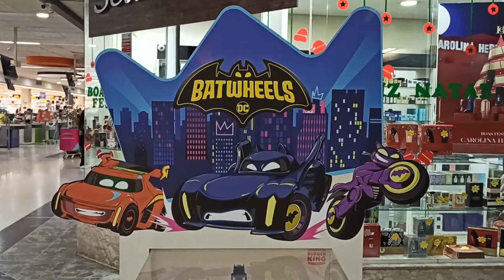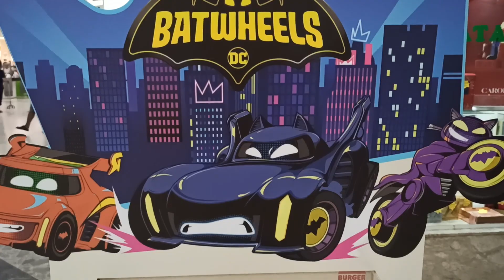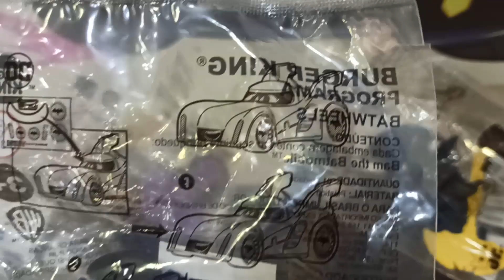BATWHEELS Burger King Jr Novembro 2023 - BATMAN ROBIN BATGIRL - BATMOVEL Bonecos Carros Toys |482S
Hoje o programa mostra rapidamente a nova coleção da rede de fast food Burger King: personagens e veículos da série Batwheels, nova animação da turma do Batman que reinventa toda a história do homem morcego e traz protagonismos para os carros dos heróis. Nós corremos para te mostrar as figuras direto do expositor oficial da loja!

No total são 6 opções diferentes para você colecionar:

01 - Batman
02 - Robin
03 - Batgirl
04 - Batmóvel
05 - Batwings
06 - Bibi

Os brinquedos podem ser adquiridos no combo King Jr. ou comprados separadamente por R$ 17,90 cada, desde novembro de 2023. A promoção é válida por tempo limitado ou enquanto durarem os estoques. CORRA!